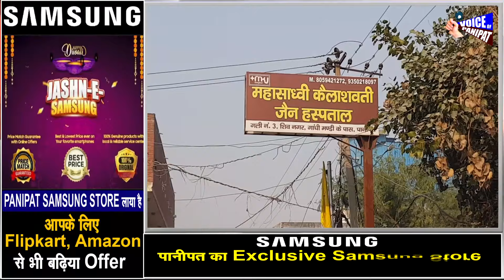पानीपत मे गरीबो के लिए आगे आई ये संस्था,पैसे नही है तो भी होगा फ्री डायलसिस,आँखो के आप्रेशन भी फ्री